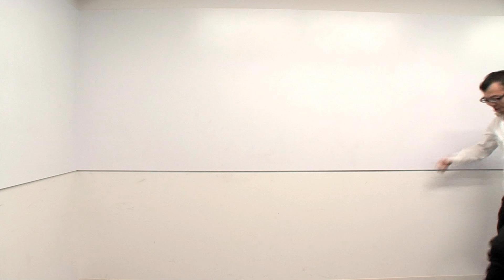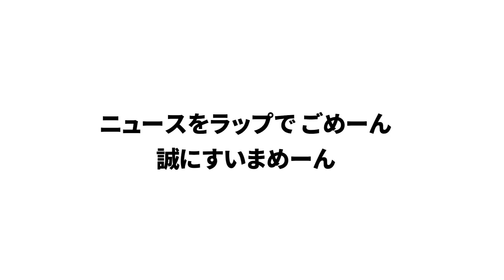【1分まとめ】ラップでわかる週間ニュース（10月第5週）「WEEKLY NEWS RAP（ウィークリーニュースラップ）」【ジョイマン】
【毎週金曜朝8時に動画アップ】
ジョイマンがお届けするニュース番組！
『ラップでわかる週間ニュース「WEEKLY NEWS RAP」』(ウィークリーニュースラップ)

‹今週のニュース›～10月第5週～
①《スポーツ》
ラグビー日本代表 五郎丸歩選手
練習見学に通常の30倍のファンが

②《エンタメ》
二階堂ふみ 星野源に交際報道

③《社会》
10月31日ハロウィン
渋谷駅周辺の警備人数 昨年の倍以上に

④《社会》
秋田県 猫の殺処分ゼロ目指す
「地域猫」のモデル事業始まる

⑤《経済》
日産 ハンドルが格納される車を発表

♪ニュースをラップでごめーん、誠にすいまめーん！！

‹番組概要›
政治、経済、エンタメ、スポーツなど、その週に起こった様々なニュースをジョイマンならではのラップのリズムにのせて、１分間でお届けする新感覚ニュース番組です！

本番組のコンセプトは、“通勤や通学の電車の中で、ゆる～い気持ちで見れる（または聴ける）ニュース番組”。是非、大人から子どもまで楽しんで見ていただけると嬉しいです！